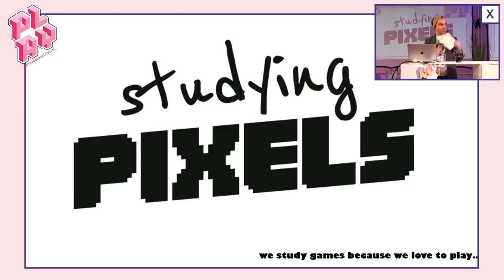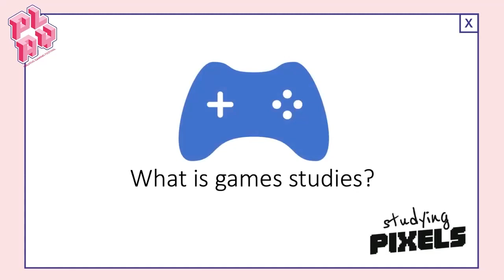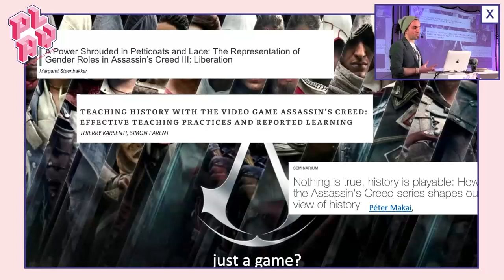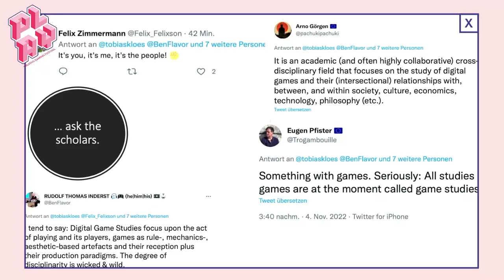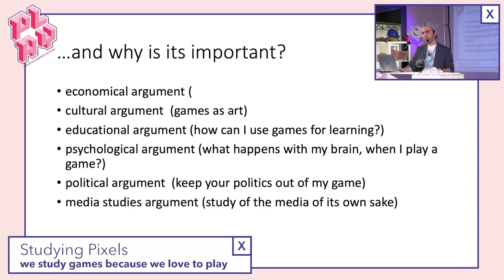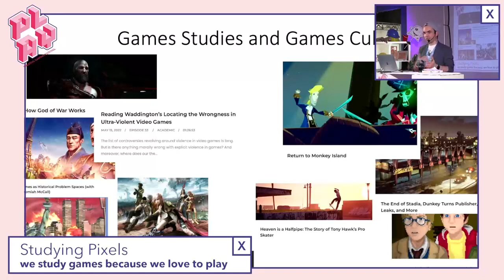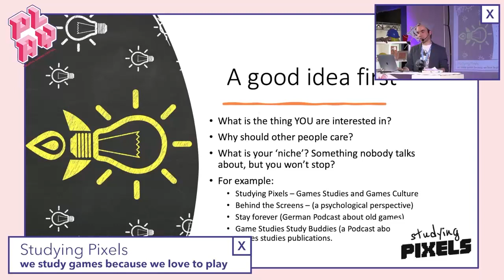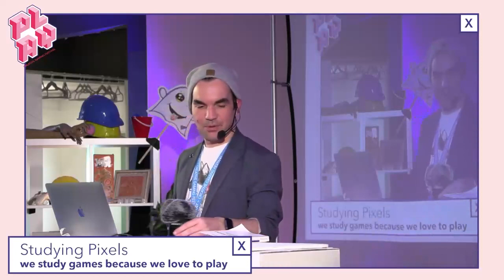Speakers' Corner: Studying Pixels - We Study Games Because We Love To Play | PLAY22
Here you can see: Studying Pixels: Studying Pixels – We Study Games Because We Love To Play

Hier zu sehen: Studying Pixels: Studying Pixels – We Study Games Because We Love To Play